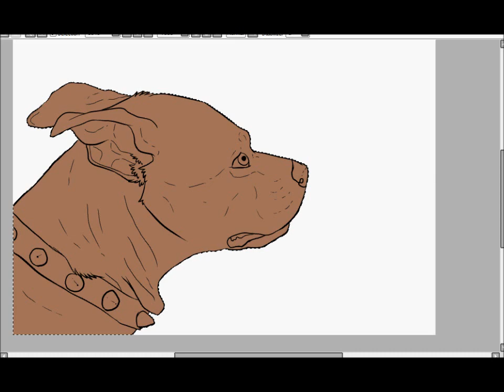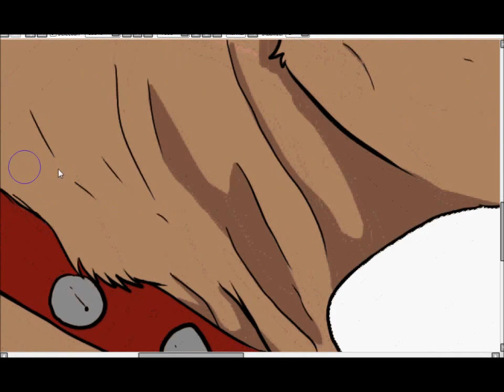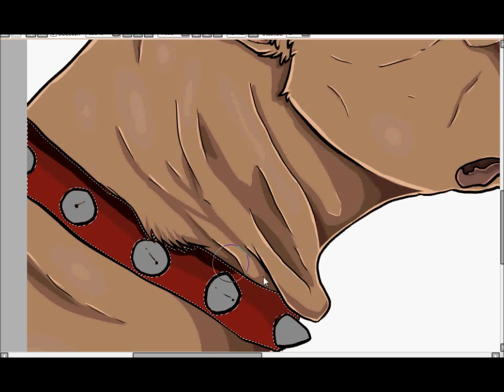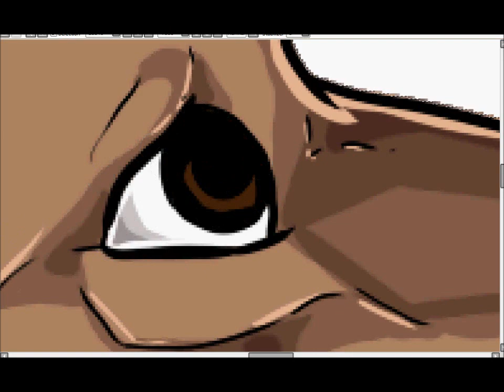Rednose pitbull speedpaint - lining and coloring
Speedpaint of a dog. Again.. only the lining and coloring... the sketching and background part just took way too long. Sorry guys.

I do not claim the song or take any credits for it in any ways. It's not mine.